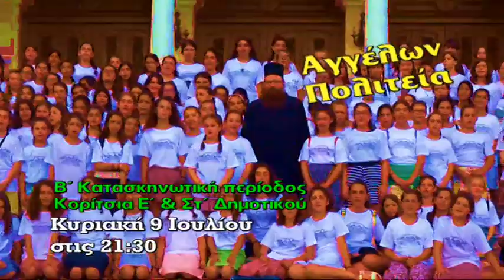SPOT Κατασκήνωση Β΄ Δημ. Κυριακή 9 Ιουλίου στις 21:30